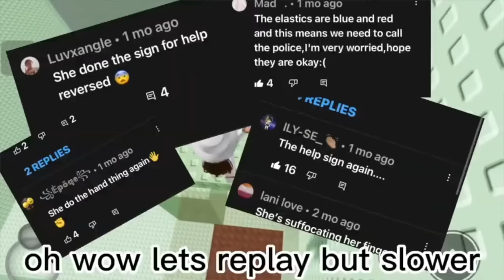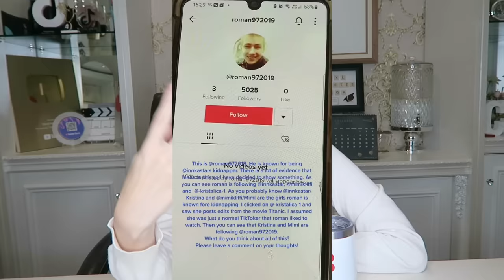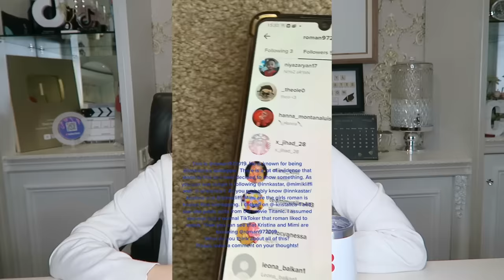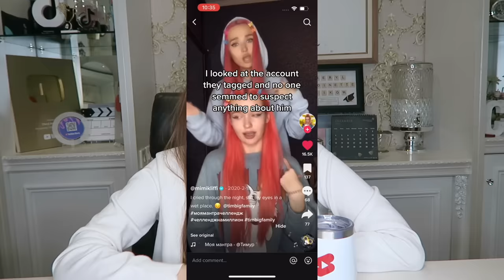WAJAH COWOK PENCUL*K INNKASTAR?!!!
jangan lupa guyssss